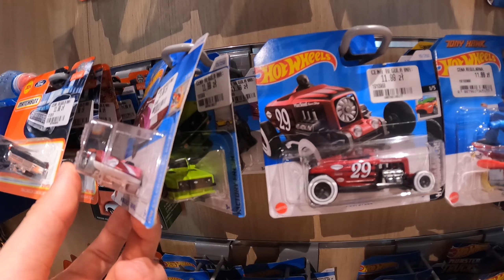TAKICH HOT WHEELSOW SIĘ NIE SPODZIEWAŁEM